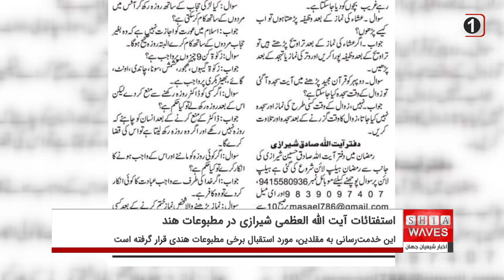استقبال چشم‌گیر مطبوعات هندوستان از انتشار استفتائات آیت الله العظمی شیرازی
دفتر بزرگ مرجع جهان تشیع، حضرت آیت الله العظمی سید صادق حسینی شیرازی دام ظله، در کشور هند، از ابتدای ماه رمضان عظیم، ‌پاسخ‌گویی تلفنی بخش استفتائات را راه‌اندازی کرد.
این خدمت‌رسانی به مقلدین، مورد استقبال برخی مطبوعات هندی قرار گرفت و ستونی ویژه برای انتشار استفتائات آیت الله العظمی شیرازی قرار دادند.
صحافت، دینک جاگرن، آگ و ھندوستان از روزنامه‌های کثیرالانتشار و صاحب نامی هستند که روزانه پنج استفتاء صادر شده توسط دفتر بزرگ مرجع جهان تشیع در این کشور را منتشر می‌کنند تا افراد بیشتری از پاسخ به سؤال‌های شرعی در این ماه عظیم بهره‌مند شوند.